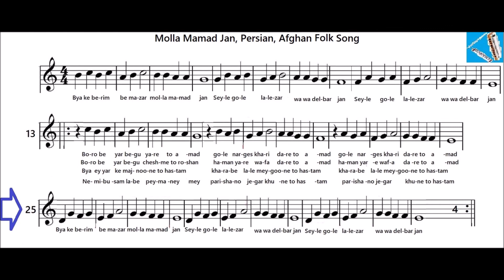Molla Mamad Jan the Persian, Afghan folk music with Melodica